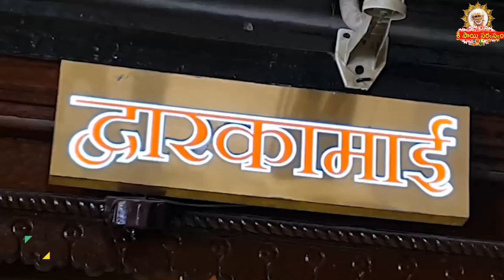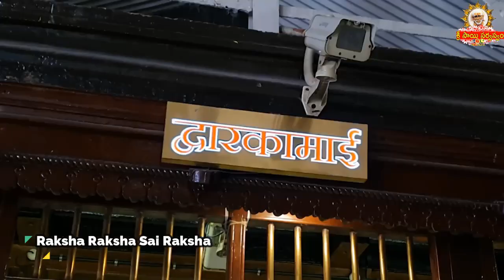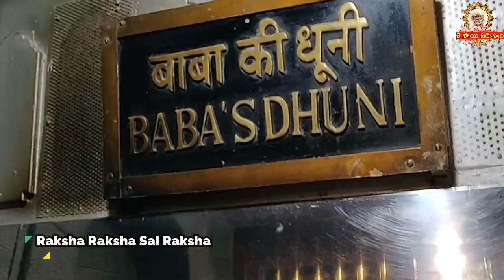Sai Sandesh 2489#srisaisandesh, SAISANDESH, SAI SANDESH, Sai Sandesam, Today Sai Sandesh,🌹🙏🌹🙏 Baba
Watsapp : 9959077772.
Fb: sai viswachaitanya swamiji.
goldenlotus444.